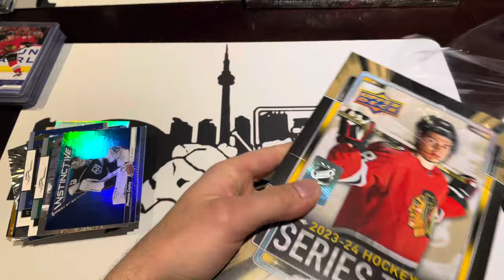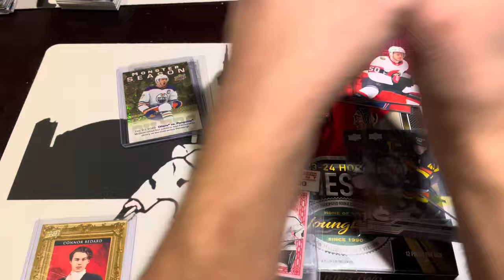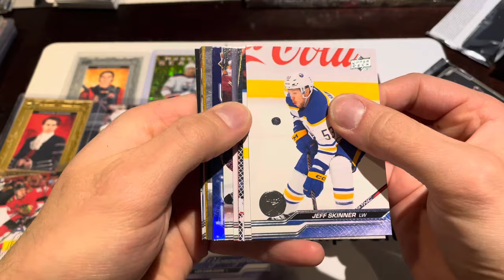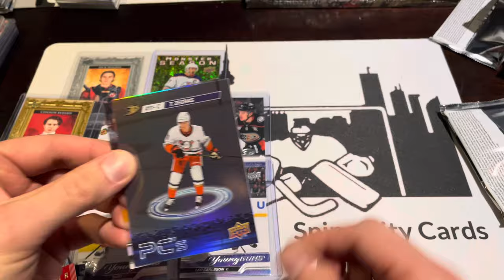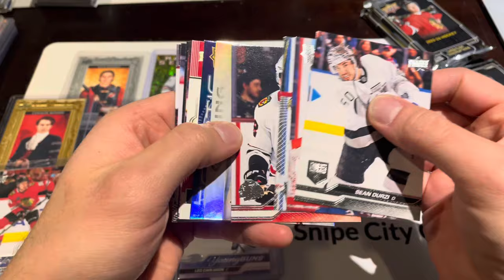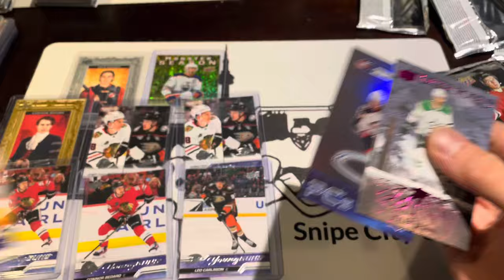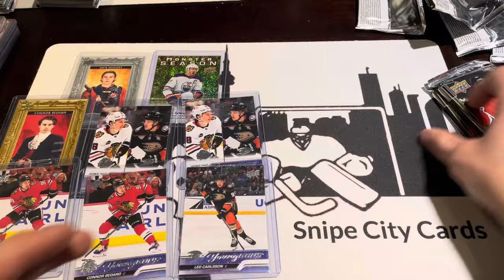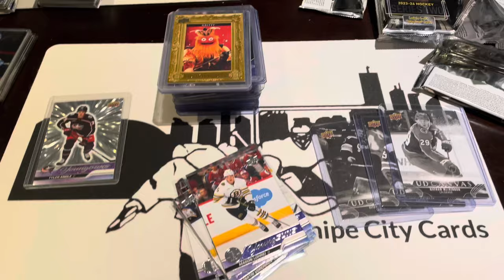PART 4: THE CLEAR CUT YOUNG GUNS EMERGES. WILL IT SAVE THE CASE BREAK? 2023-24 SERIES TWO CASE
Part 4 of our 2023-24 Upper Deck Series Two Hockey case break!

The mood is somber. The boys (and girls) are quiet. A clear cut young guns. And some linger bird noises to keep the morale going.